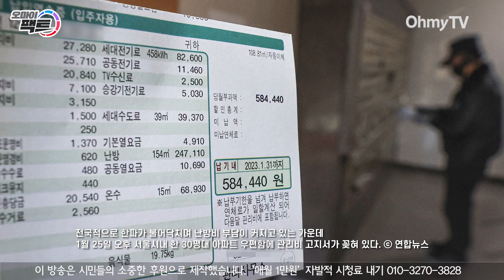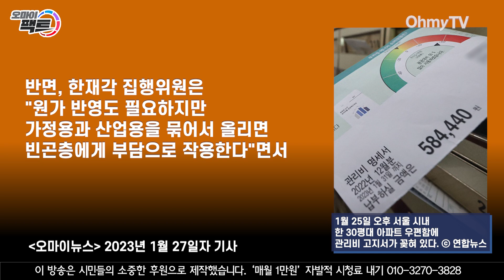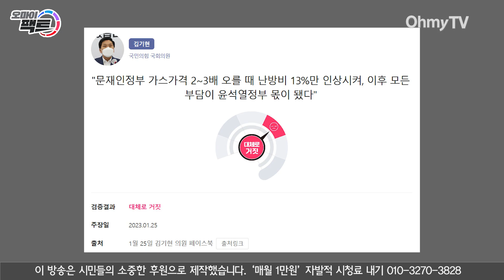[쏙쏙뉴스] "난방비 폭등은 문재인 탓!" 국민의힘 주장 '대체로 거짓'... 오마이팩트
김기현 국민의힘 의원은 1월 25일 자신의 페이스북에 "민주당은 윤석열 정부 때문에 난방비가 올랐다고 주장하지만, 이는 거짓말이자 적반하장의 극치"라면서 "과거 문재인 정부는 당시의 가스 가격이 2~3배 오를 때 난방비를 13%만 인상시켜, 이후 모든 부담이 윤석열 정부의 몫이 됐다"고 주장했다.

앞서 성일종 국민의힘 정책위의장도 전날(1월 24일) 기자간담회에서 동일한 주장을 펼쳤다. 문재인 정부에서 도시가스요금을 적게 올려 현 정부에서 난방비가 폭등했다는 국민의힘 의원들 주장이 사실인지 따져봤다.

(기획 : 이한기 기자, 편집 : 최주혜 PD, 영상 : 김시연 기자)

[팩트체크] "난방비 폭등은 문재인 정부 탓" 국힘 주장 '대체로 거짓'